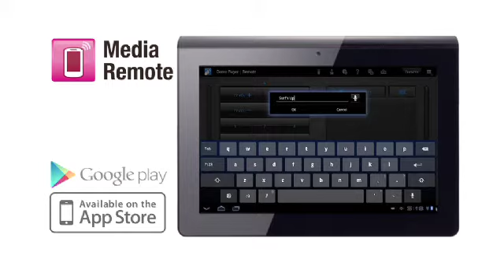Sony_Bravia_LED_TV_HX850.m4v